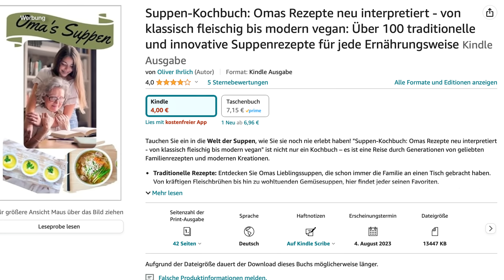Damit hat NIEMAND gerechnet - Samsung Galaxy S24 Preise überraschen!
Kochbuch für Suppen
Kochbuch für Burger

Die europäischen Preise der Samsung Galaxy S24 Modelle sind rausgekommen. Dabei zeichnet sich ein Bild ab, mit dem niemand wirklich gerechnet hat.
📰 WEBSEITE – Alle Links und News für euch ▼